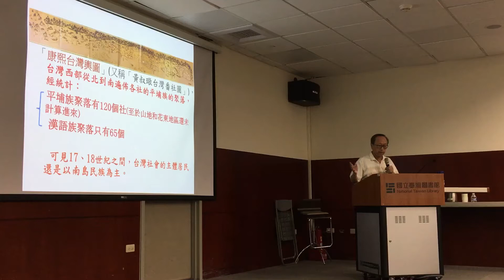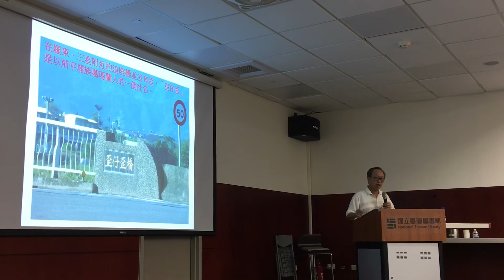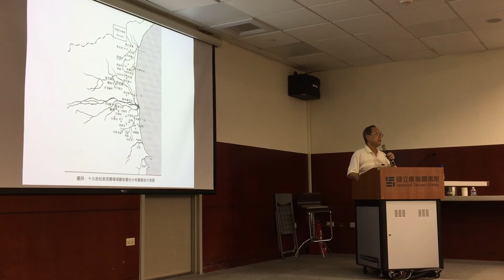李筱峰解讀地名的意義